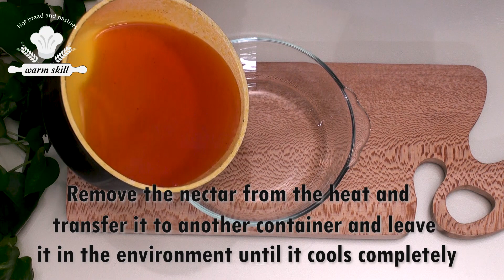Candy syrup the easiest way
You can store this nectar in the refrigerator for a long time and use it for all kinds of  pancake ,  zolbia , okra , goshfil , Ice cream  , etc.

Necessary ingredients to prepare Candy syrup

500 grams of candy
2 glasses of water
A tablespoon of lemon juice
A tablespoon of glucose
A quarter of a glass of rose water
A teaspoon of saffron

Put the candies and water into the pot and stir with a gentle heat until the candies are completely dissolved
When the water starts to boil, add glucose and lemon juice
Reduce the flame and let the nectar boil for 30 to 40 minutes
The boiling time depends on the intensity of the flame and the size of the oven
While the nectar is boiling, scrape the walls of the container with boiling water and a brush to remove the cities that stick to the walls.
This will make the syrup not sugary
In the last ten minutes, add rose water and saffron
The syrup concentration that reached this size is enough
Remove the nectar from the heat and transfer it to another container and leave it in the environment until it cools completely